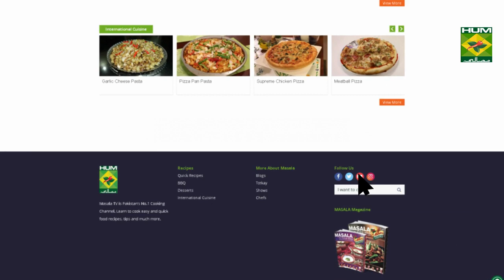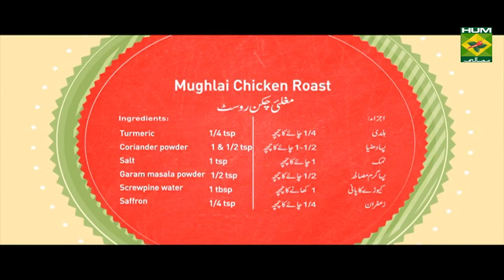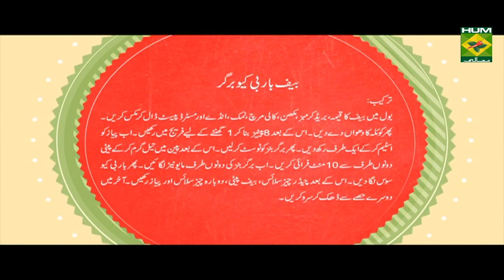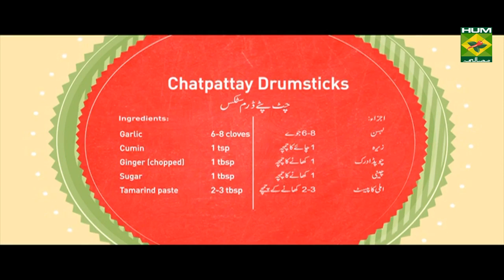Chatpatay Drumsticks Recipe | Mehboob's Kitchen | Mehboob Khan | Fusion Item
Craving for drumsticks? Here is an extra ordinary tasting recipe that will please your taste buds. Try it and go crazy about it!

Watch this Masala TV video to learn how to make Chatpatay Drumsticks  ,Beef Barbecue Burger and Mughlai Chicken Roast Recipes. This show of Mehboob's Kitchen with Chef Mehboob Khan aired on 30 January 2020.

Chatpattay Drumsticks:

Ingredients:
Drumsticks  ½ kg
Cayenne pepper 4
Lemon juice  1 tbsp
Potatoes (sliced) 2
Whole red pepper 4-6

Method:
Heat oil in a pan add garlic, whole red pepper, cayenne pepper and cumin. Stir well. Then in another pan sauté garlic and add drumsticks, Fry and add water. Now blend all the spices well. Then in another pan heat oil and fry sliced potatoes. Now add water and cook well. Then add salt and chopped green chilies. Now add blended spice mixture to drumsticks. Now add tamarind paste, salt, sugar, lemon juice and ginger. Then in a platter add potatoes and drumsticks. In the end add the remaining masala from the pan and garnish with ginger. Serve hot.

Beef Barbecue Burger:

Ingredients:
Beef mince   1 kg
Barbecue sauce  ½ cup
Charcoal    1 piece
Burger buns   8
Cheddar cheese (slices) 16
Onion (chopped)  1 ½ cup
Eggs     2
Mayonnaise   1 cup
Bread crumbs   1 ½ cup

Method:
In a bowl add beef mince, bread crumbs, butter, black pepper, salt and mustard paste. Mix well. Then give smoke flavor with charcoal. Now make 8 patties and refrigerate for an hour. Now steam the onions and set aside. Then toast the burger buns. Now heat oil in a pan and fry the patty well from both sides for at least 10 minutes. Then spoon some mayonnaise on both sides of the buns. Now add barbecue sauce on both sides. Then place cheese slice, beef patty, again cheese slice and spoon some onion. Cover with another half and serve.

Mughlai Chicken Roast:

Ingredients:
Whole chicken   1 kg (put cuts on the chicken)
Fried onions    1/2 cup (crushed)
 Ginger & garlic paste  1 tbsp
Cashew nuts   8 (grind to powder)
Screwpine water   1 tbsp mixed with saffron 1/4 tsp

Serve With:
Fries     2 cups

Recipe:
For Marination
1: in a bowl add yogurt, cream, fried onions, cashew nuts, coconut, ginger & garlic paste, coriander powder, red chilli powder, turmeric, salt, garam masala powder mix well and add the chicken cover the chicken with the mixture and leave it for 30 minutes.
2: heat oil and add the marinated chicken in it facing the breast side down, add all marination as well, wait for a boil on high flame then cover and cook on low to medium flame till the chicken is cooked and the oil comes on the surface (change the side of the chicken after 10 minutes so it cooks evenly).
3: then add the mixture of kewra water and saffron.
4: serve hot with boiled eggs, fries, bullet green chilli and naan.